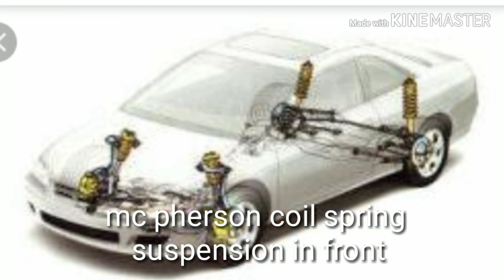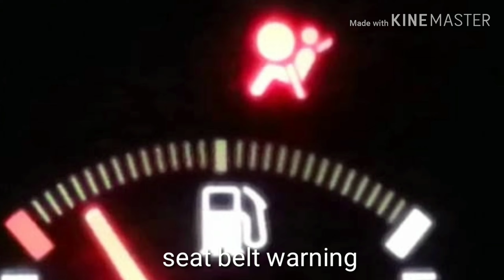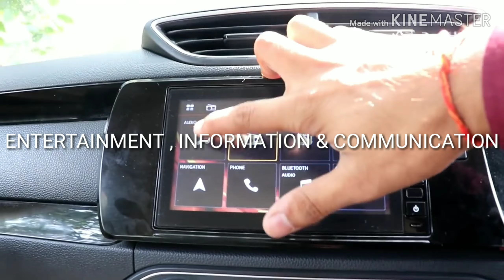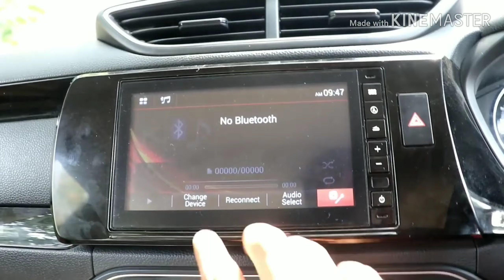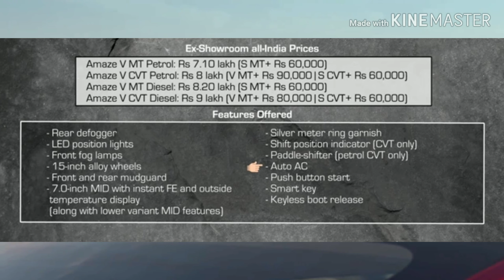HONDA AMAZE -Most detailed video - HINDI - AUTO SHOW - BY SUNNY YADAV - 2019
HONDA AMAZE  MOST DETAILED   REVIEW HINDI  AUTO SHOW   BY SUNNY YADAV 2019

Is video m aap ko HONDA AMAZE ki Detail Information uske features engine type or vo kitne power & torque generate krta h HONDA AMAZE k comfort features  ki details HONDA AMAZE k telematics features ki information or unko kaise use kiya jata h ye sari details is video m h Toh  ummed  h ki aapko ye video pasand aye gyi